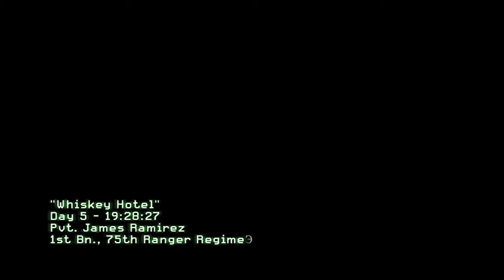Act 3 - Whiskey Hotel - COD: Modern Warfare 2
Assault the White House, clear out Russian forces, and get to the roof to wave off friendly fighter bombers.